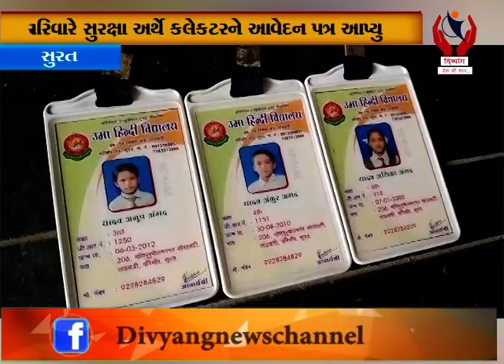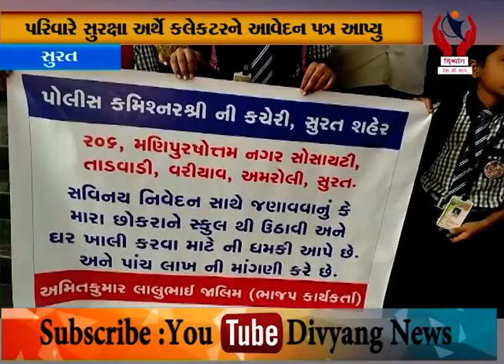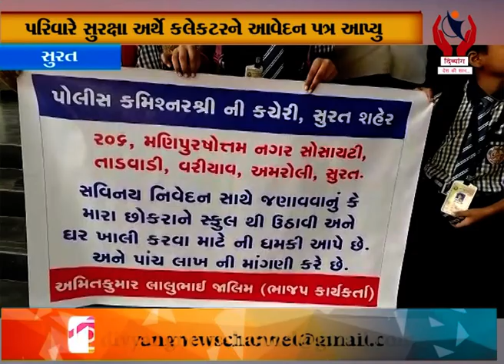Surat l અમરોલીના ડોન લાલુ ઝાલીમે એક સામાન્ય પરિવારને ૫ લાખની માંગ કરી l Divyang News